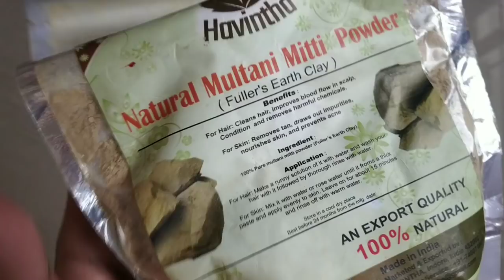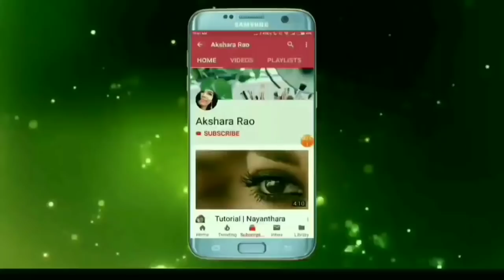Instant Skin brightening facial mask in tamil / skin brightening & glowing face pack in tamil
Skin brightening facial mask for all skin types tamil | get glowing skin routine tamil

hello,
today I am sharing my skin brightening face pack ( in tamil)which is suitable for all skin types especially  great for acne prone skin type.

previous video:
cheapest kurti haul in tamil | college office kurtis under 210 | amazin kurti shopping haul tamil

Stay blessed

Akshara